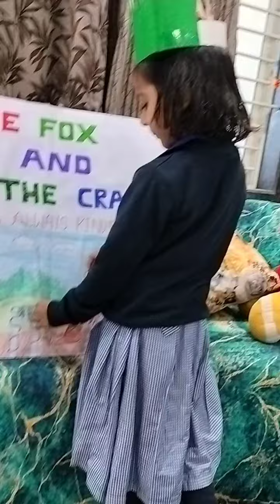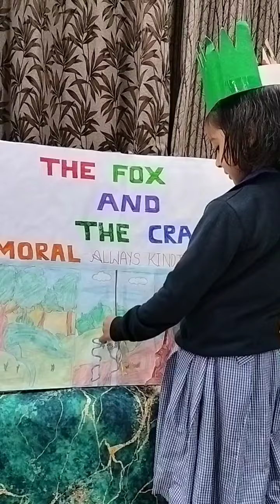Story telling compitition,school compitition,Moral story#youtube#motivation#education#viral#video#yt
Waste Of Wonder👌🥰bhopal
krishikabarange3376.
neha kakkar
shahid kapoor
# gantantra divas
tirng mere Bharat ka bacha jai shree ram bolega ram ayenge to angana sajaungi 🙏 jai shree ram 🙏